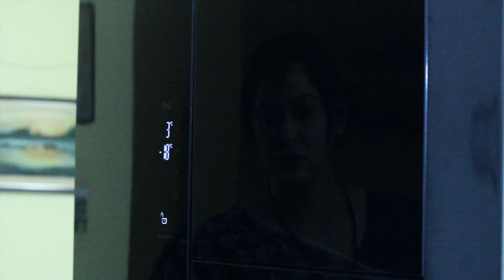Black Truth - 1/2 truth=Lie | UDsnapbox | Viz Film Productions | Asme Pro | Trailer | Quick movie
UDsnapbox and viz film productions along with Asme Pro present our 1st quick movie trailer of 2022 product  "BLACK TRUTH". starring Ashwini Rao and Chandra Shaker, the film is all about a lady and her wish to be loved truthfully. do not miss the ending. wishing you all a great festival and hope to get all your support...